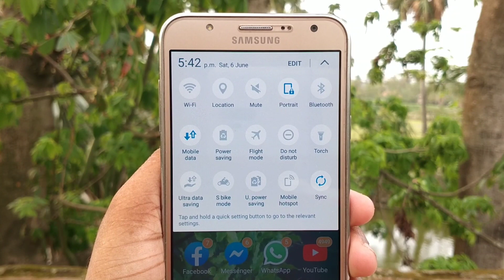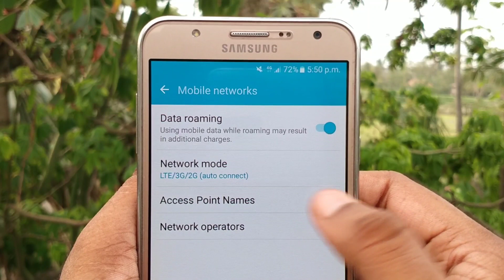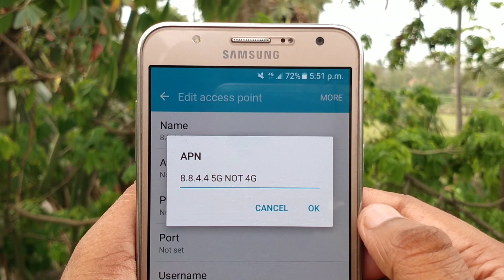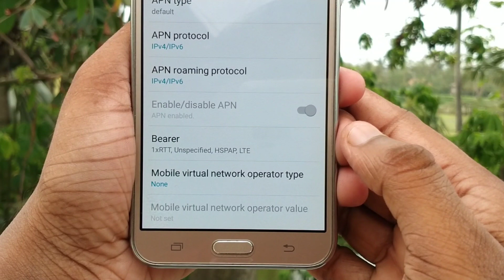How To Increase Phone Internet Speed | 5G Internet Speed Settings | Bangla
All the topics of Android mobile are discussed in my channel ant the general knowledge of all the Android apps is very easily. Any problems of Android and Android apps are resolved. The functions of any Android apps are presented to the public. The general people can learn something about this. Everyday new video is upload to my channel.